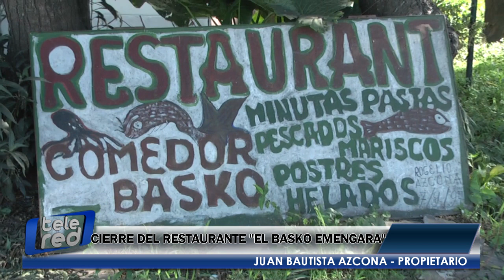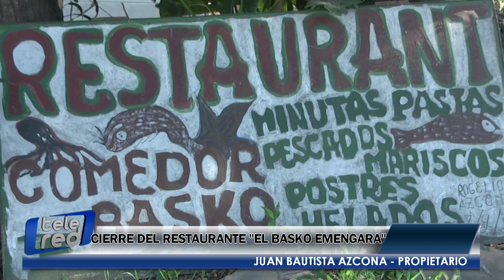CIERRE DEL RESTAURANTE BASKO - JUAN AZCONA